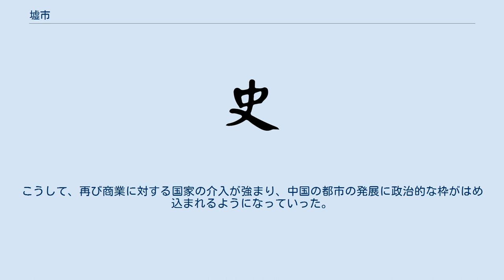墟市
墟市（きょし）とは、草市（そうし）とも呼ばれ、晩唐以後の中国において、地方の人口密集地や交通の要所に形成された小規模な定期市の事。
この動きの中心であった江南地域では主として「墟市」と呼ばれる事が多く、他の地域では「草市」などの様々な呼称があった。
 律令制（あるいはそれ以前の）中国の市場は、国家権力が認めた一定の区画（市）以外での商業活動は厳しく禁じられて、国家による強い規制を受けていた（中国より商業に寛容であったと言われている日本においても、平城京や平安京の東西両市もこのような思想の元に設置されている）。
 ところが、晩唐期になると国内の秩序は崩壊して律令制も破綻をきたすようになった。
そのような中で生産力の高まりとともに余剰物資を生活必需品と交換するために人口の密集地域や交通の要所において自然的に発生したのが墟市（草市）であった。
 「墟市」という名前のように月に数回あるいは何日かに一度の割合で市が開催されるものの、それ以外の日には文字通りの廃墟も同然の状態になったといわれている（なお、今日の中国においてもこうした形式の市場を「墟市」と呼ぶ場所もある）。
だが、後年には開催間隔が短縮され、中には恒常的に営業される市場も現れて小規模な都市に発展する場合もあった。
 これに目をつけた有力な地主や商人の中には環境を整備して墟市（草市）を誘致して地代を得ようとする者もいた。
また、国家や地方権力の中には墟市（草市）の支配を目的として、墟市の安全確保を名目に鎮を設置する例も現れるようになる。
また、逆に取引の安全の確保のために逆に鎮に市が形成される事もあり、これらの鎮と結びついた市を鎮市（ちんし）と称した。
他にも有力な寺院の門前に開かれた廟市（びょうし）が開かれる事があったが、一般的な墟市（草市）が生活必需品を主として扱っていたのに対して、広くその名が知れ渡っている寺院の廟市には遠方からも商人が訪れて遠距離貿易・中継貿易の拠点となるケースが多かった。
 北宋以後、中央権力は地方の墟市（草市）の掌握に努めて商税の徴収を行ったり、鎮を行政区へと改組と並行して墟市（草市）の所在地を鎮あるいは県に昇格させたりした。
また、こうした市場を支配していた長老（大抵は地元の有力商人・地主）達も権力と癒着してその一角に食い込む事を期待してそうした動きを強く支持した。
こうして、再び商業に対する国家の介入が強まり、中国の都市の発展に政治的な枠がはめ込まれるようになっていった。
以後、中国商業は時代が降るにつれて盛んになるものの、近代までこの基本的性格は改まる事は無かった。